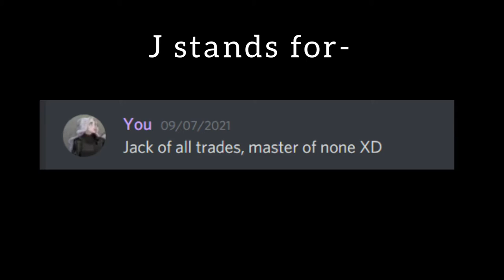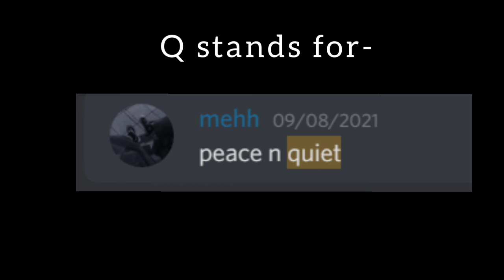A-Z on discord 😩✨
ya this was fun to make jsbdndnd